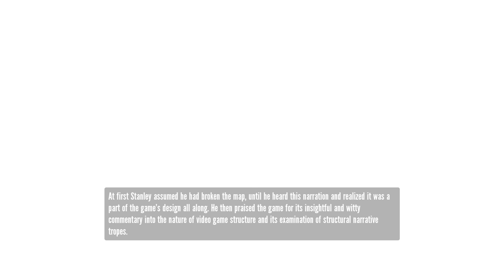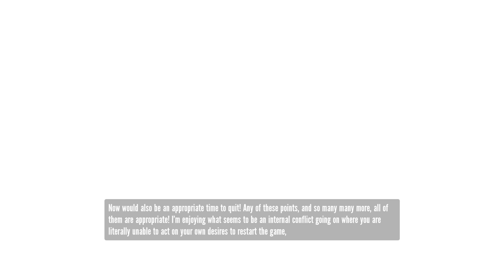The Stanley Parable: Full Broom Closet Ending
Some people are so useless...
Questions? Comments? Look down there, it's a comment section!